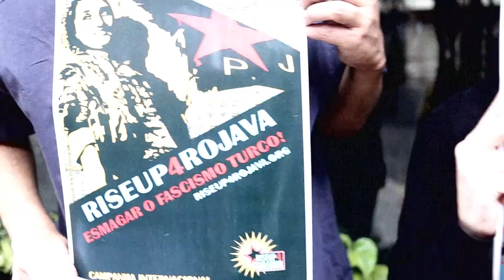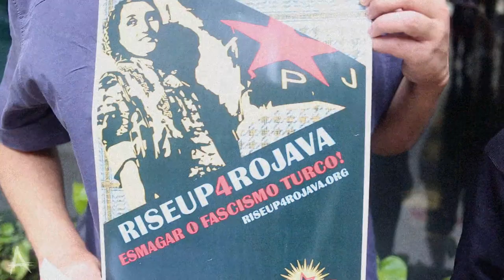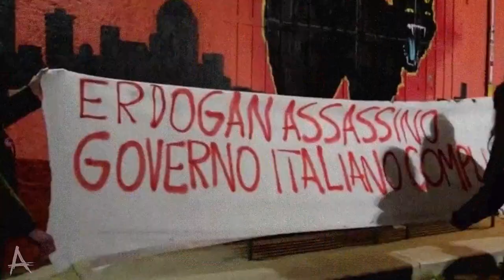Basta de guerra no norte da Síria! Em defesa da revolução em Rojava.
Uma revolução começou em Rojava há sete anos, mudando radicalmente a vida de milhões de pessoas. O povo curdo uniu-se a diversos outros povos da região e se organizou em conselhos autônomos, comunas e cooperativas, libertando-se assim da ditadura do regime de Bashar al-Assad. Em particular, a organização autônoma das mulheres tornou-se a força motriz por trás da revolução social e política da região. Durante a luta contra o Estado Islâmico, desenvolveu-se um projeto multiétnico e multirreligioso singular, que hoje garante a coexistência pacífica de milhões de curdos, árabes, assírios, yazidis, armênios, cristãos e muçulmanos. Este projeto, nomeado de Federação Democrática do Nordeste da Síria, está assentado na Crescente Fértil, uma das regiões mais ricas em recursos naturais da região, e é um exemplo único da construção de um governo pacífico e democrático no Oriente Médio. Por tudo isso, tal experimento revolucionário sempre foi visto como um problema para os poderes regionais (notadamente pelos governos de Assad na Síria e Erdoğan na Turquia) e imperialistas (de um lado por Putin, que vê Turquia e Síria como aliados estratégicos da Rússia e por outro a posição ambígua dos EUA) .

Nos últimos dias e semanas, as ameaças da Turquia contra a Federação Democrática do Nordeste da Síria atingiram um novo nível. O governo de Erdoğan anunciou que está pronto para invadir Rojava, território autônomo e autogerido no norte da Síria, o que pode reacender a guerra civil no país. O presidente Erdoğan quer massacrar aquelas pessoas que derrotaram o DAESH, grupo jihadista, terrorista e fascista conhecido como Estado Islâmico. Tanques e canhões pesados já estão esperando na fronteira turca, os caças F-16 estão prontos e o exército de ocupação turco está se preparando para acabar com a Federação Democrática. No seu rastro, existem milhares de membros de facções islâmicas esperando para marchar para Rojava e o nordeste da Síria. Isto significa o mesmo que vemos todos os dias em Afrin, parte do território de Rojava que foi ocupado pela Turquia em janeiro de 2018: assassinato, estupros, torturas, a expulsão da população local e a reorganização de grupos extremistas islâmicos sob proteção do Estado turco. Uma nova guerra levaria a Síria e todo o Oriente Médio a um novo caos e expulsaria centenas de milhares de pessoas pelas tropas turcas e de seus mercenários islâmicos.

Mas se o governo turco e seus capangas esperam que seus sonhos de genocídio se tornem realidade, eles não levaram em conta a resistência das Unidades de Defesa das Mulheres (YPJ) e as Unidades de Defesa do Povo (YPG) – e especialmente a resistência do povo no norte e no leste da Síria. Aqueles que derrotaram DAESH através do sacrifício de milhares de mártires e a resistência corajosa da população defenderão as áreas autogovernadas contra uma invasão turca.

Todos nós devemos fazer a nossa parte e cumprir nossa responsabilidade de defender essa revolução!

A cooperação militar, econômica e diplomática entre a Turquia, os EUA, a OTAN e os países europeus deve ser denunciada e atacada politicamente. Nenhum apoio para Erdogan, seu regime e sua guerra! Nenhum suprimento de armas, nenhuma ajuda financeira ou política para as ações genocidas da Turquia!

Se os movimentos democráticos e progressistas decidirem colocar a questão em suas agendas, na mídia, nas ruas, nas fábricas, empresas e salas de aula de seus países, poderemos desenvolver uma força comum contra os planos de guerra da Turquia. Temos de construir uma resistência política permanente capaz de impedir a cooperação com o fascismo turco nos demais países.

Está chegando o Dia X, o começo de uma invasão turca: tomem as ruas, realizem ações, ocupem, perturbem e bloqueiem! Mostre aos responsáveis nos escritórios do governo e nos locais de trabalho o que você acha da guerra deles! Juntos podemos parar a guerra e a agressão da Turquia! Nenhuma guerra contra o norte da Síria!

A revolução no nordeste da Síria sairá vitoriosa, todo fascismo será esmagado!